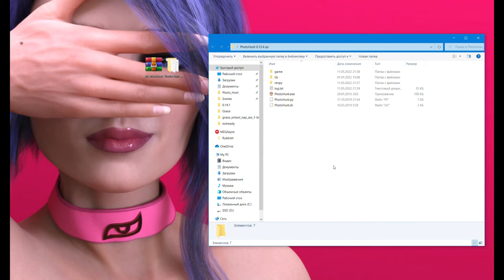[PhotoHunt] How to unlock Gallery & Achievements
Hi! I'm working on my game called "Photo Hunt" and here's some of my works from it.